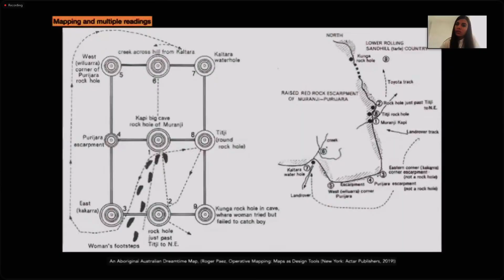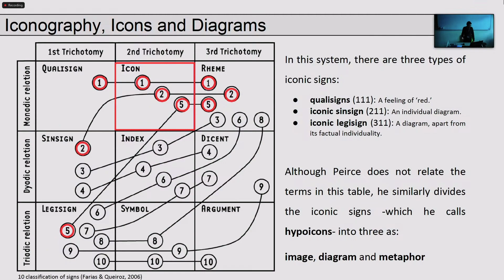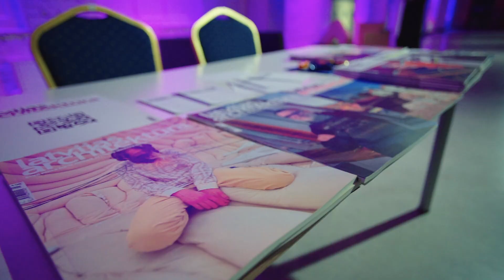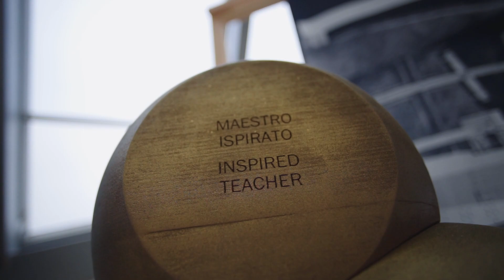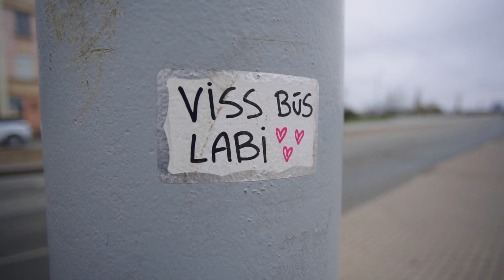RISEBA 2nd International Architecture and Design Conference RIXARCH 2024 I overview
The RIXARCH 2024 conference brought together a number of distinguished and internationally important speakers who shared their experience in architecture and urban planning. Ole Wiig, co-founder and creative director of NSW Architects, presented an innovative design approach to architecture. Nancy Josephson, President of the Civita Institute or Northwest Institute of Architecture and Urban Planning in Italy (NIAUSI), offered an insight into a unique planning approach oriented towards the interaction between architecture and urban planning. The experience was also shared by Jana Jākobsone, Chief Architect of the UNESCO World Heritage City of Kuldīga.

The conference RIXARCH 2024 focused on the outstanding Latvian architect and pedagogue Astra Zariņa. Born in 1929 in Riga, Astra Zariņa began her studies at the University of Washington in 1947, where she studied from such architects as Laionel Price, Wendell Lovett and Viktor Steinbruck.